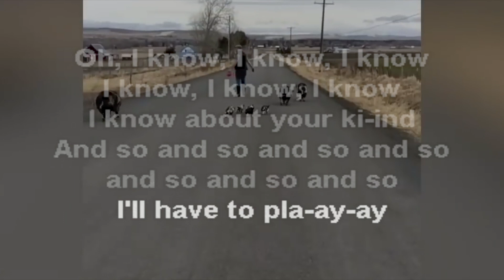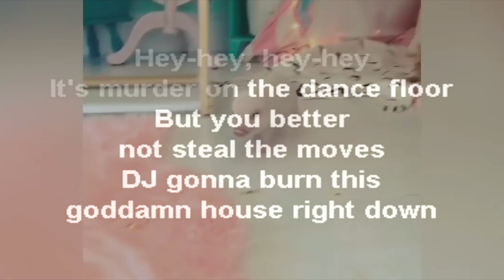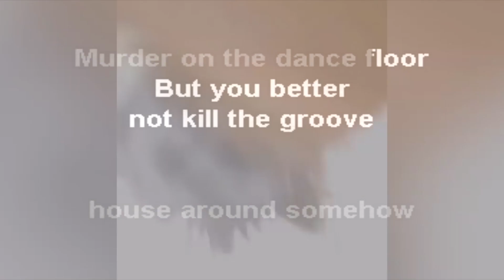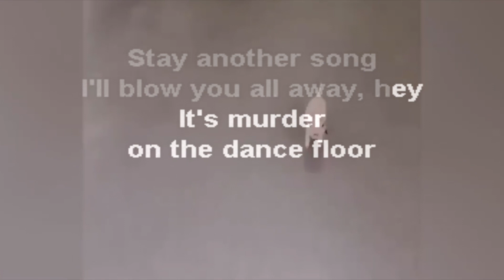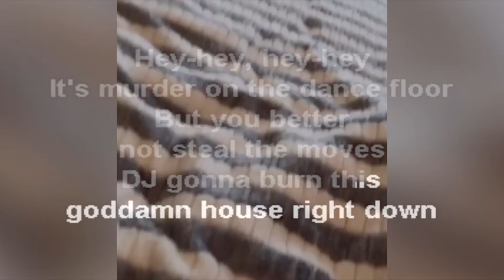SOPHIE ELLIS BAXTER murder on the dancefloor - karaoke